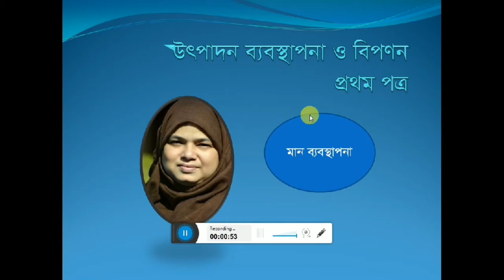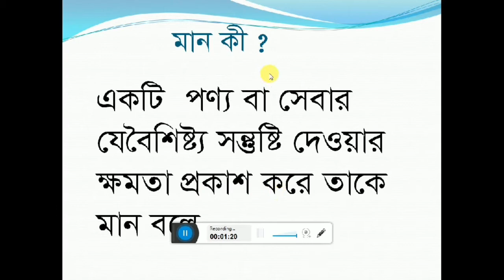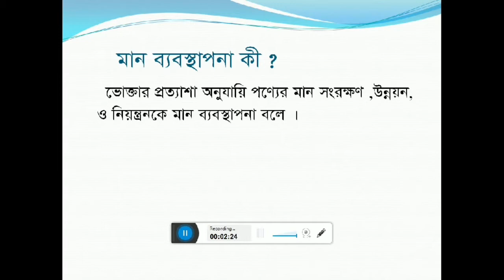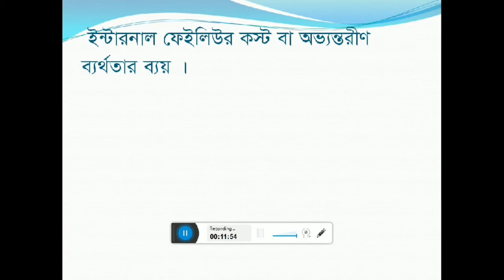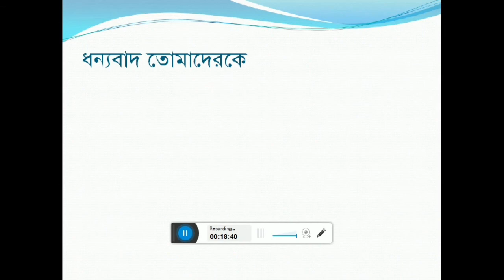মান ব্যবস্থাপনা, ৭ম অধ্যায়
HSC business study